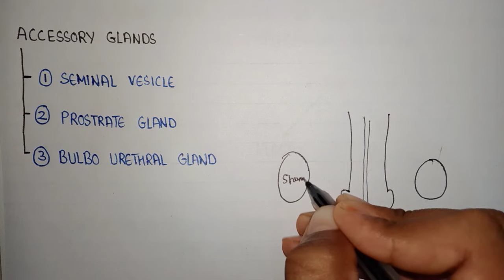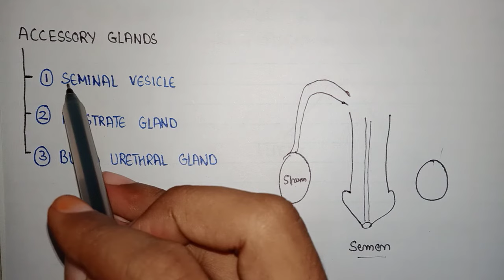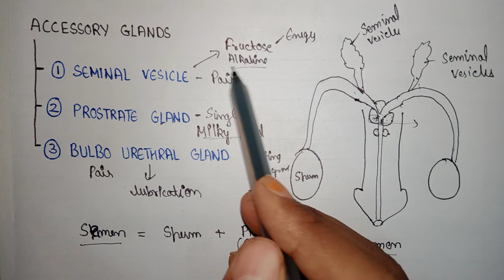Seminal vesicles function | prostrate function | Accessory glands in male reproductive system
Content
0:00 glands in male reproductive system
1:00 composition of semen
2:15 seminal vesicles function
3:10 seminal vesicles secretion
4:00 prostrate gland function
4:40 prostrate gland secretion
5:40 bulbourethral gland